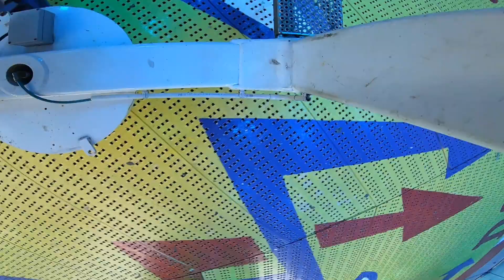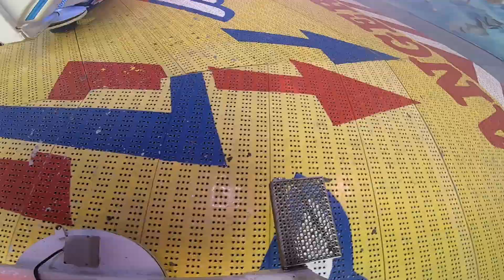Commander - Hanstein (Onride) Video Stoppelmarkt Vechta 2019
Commander von Hanstein Onride Video auf dem Stoppelmarkt in Vechta 2019. Shake R5 Mondial Commander Kirmes Volksfest Vechta 2019.

Schausteller: Otfried Hanstein GmbH (Bremen)
Hersteller: Mondial (Niederlande)
Typ: Shake R5
Baujahr: 1992
Fahrpreis: 4€